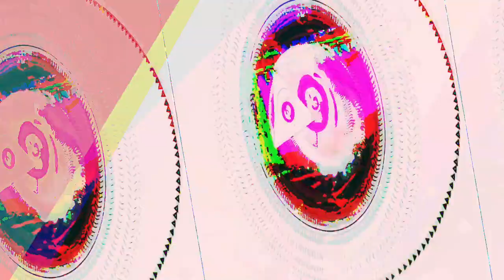[EPILEPSY WARNING] Movie 23 06 22 20h31m35s